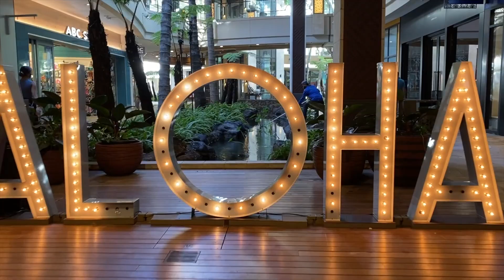RENTED - 1-Bed, 1-Bath Gem with Updated Kitchen, Balcony, and Pool Access in the Heart of Honolulu!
Welcome to your tropical oasis in the heart of Honolulu! This stunning 1-bedroom, 1-bathroom gem is situated across from the picturesque Ala Wai, offering breathtaking views of the water and majestic mountains.

Step inside to discover a modernized kitchen featuring sleek updates, including a brand-new refrigerator. The living room and bedroom open up to a private balcony, providing the perfect vantage point for enjoying the serene sights of the Ala Wai and the surrounding mountains.

This unit comes fully loaded with convenience, as electric, water, sewer, internet, and cable are all included in your rent. No need to worry about extra bills piling up! A convenient on-site laundry room adds to the practicality of your living experience.

Security is a top priority with keyed entry ensuring your peace of mind. Elevator access adds to the ease of getting in and out effortlessly.

Indulge in the Hawaiian lifestyle with a beautiful pool on the property, inviting you to relax and soak up the sun at your leisure.

The location couldn't be more ideal, perfectly situated amidst shops, beaches, and restaurants. Enjoy the vibrant energy of Honolulu or retreat to the tranquility of your balcony – the choice is yours.

Don't miss this opportunity! Schedule a viewing today and make this Honolulu haven your new home!